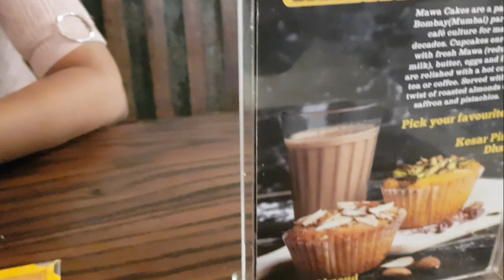BEST EGG VARIETIES | FOOD VLOG | RAJU'S OMLET | LULLYS WORLD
This video is all about EATING THE FOOD YOU LOVE :)